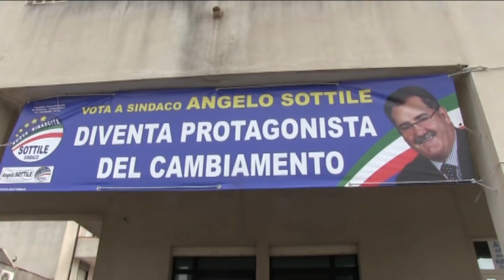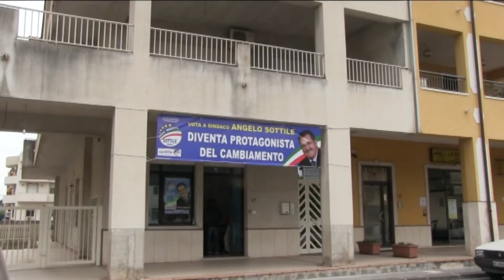Amministrative 2018, parlano i candidati di Terme Vigliatore